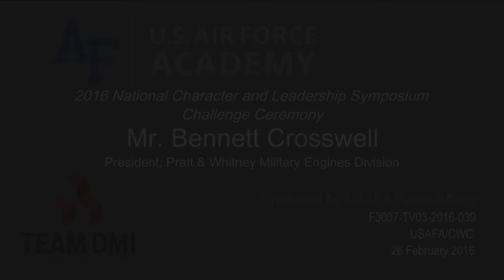NCLS: Mr. Bennett Croswell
Mr. Bennett Croswell, President, Pratt & Whitney Military Engines Division speaks during the 23rd Annual National Character and Leadership Symposium at the United States Air Force Academy.